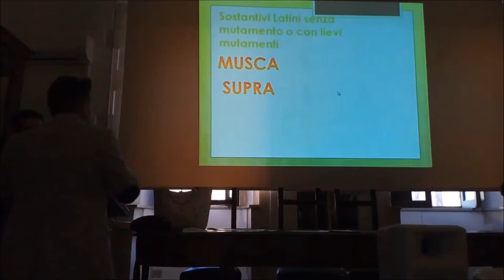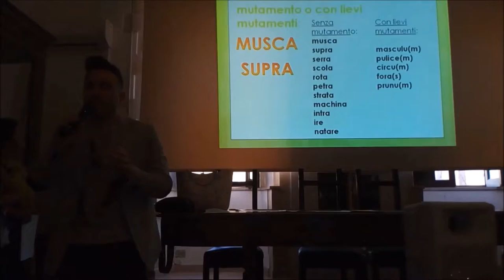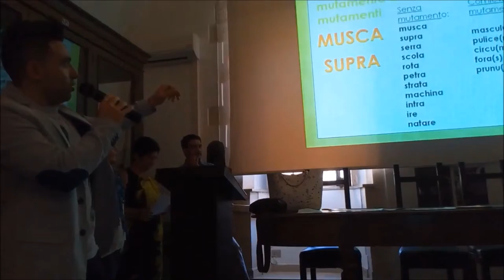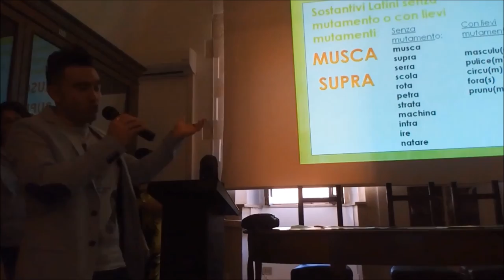DIALETTOLOGIA - Termini di matrice Latina presenti nel siciliano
Invitato a prender parte ad una conferenza di inizio anno presso il liceo classico Tommaso Campailla di Modica (RG) in data 12/09/2016, espongo una breve rassegna di sostantivi, avverbi, preposizioni e verbi di origine latina che sono pervenuti ora integri ora quasi, con lievissimi mutamenti, nel siciliano.